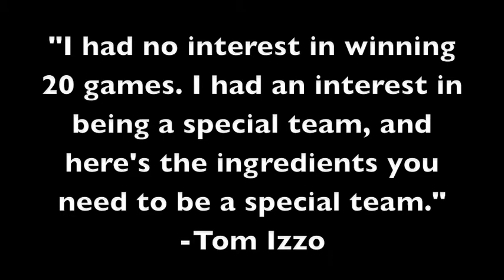MSU Final Four 2010 send off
Michigan State fans cheer on the basketball team as they head out to play Butler.